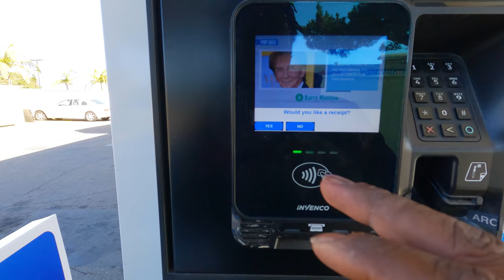Rollerblading is ALIVE / One Trick a Day at THEM Tuesdays Skate Sesh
Scooped D George and went  to THEM Tuesday’s Skate Session at Tustin Skatepark. Always great seeing the homies